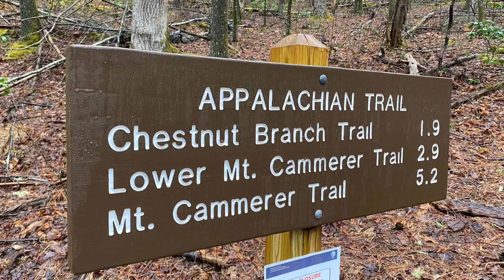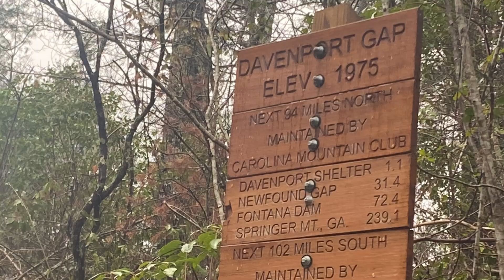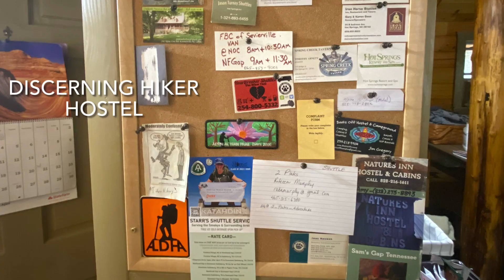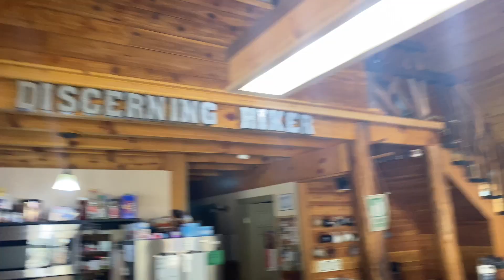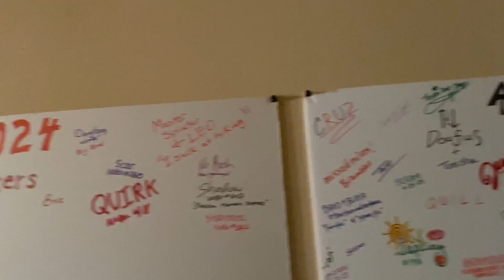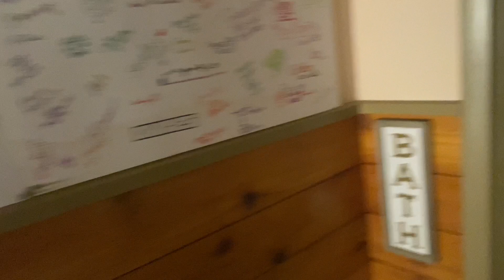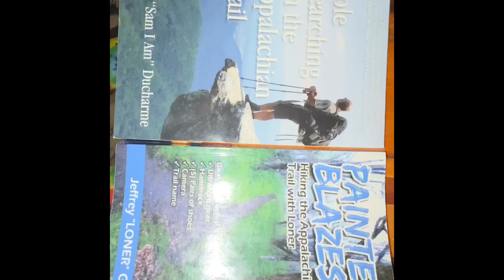Days 32-34 - Double Zero at Discerning Hiker Hostel!